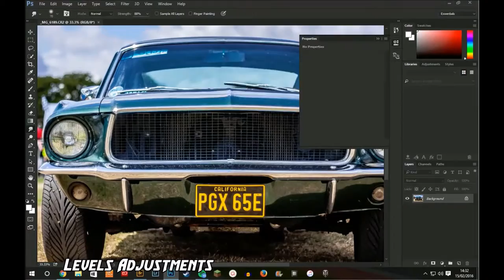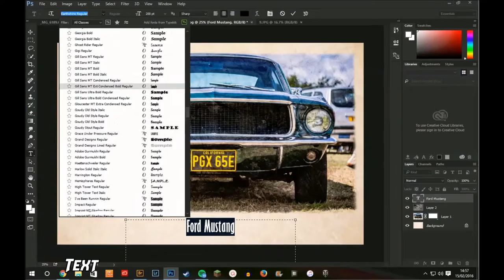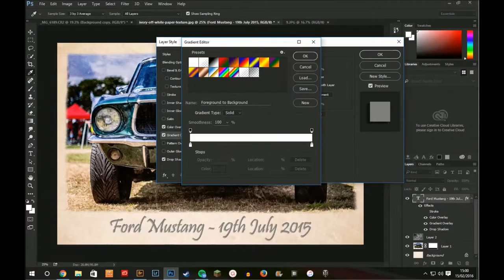Aging A Classic Car In Photoshop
In this video I show how I age and Distress to an image in Photoshop, This was done on a Classic Ford Mustang that was at a car show last year,  this is a very simple process involving adjustments to saturation, colour palette and adding textures to give the aged
appearance.